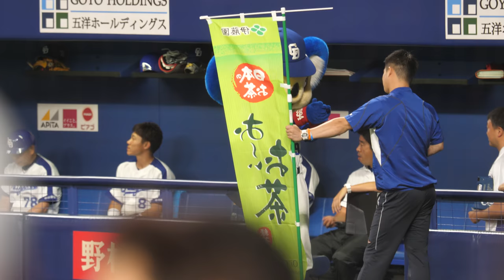ドアラ 森監督にメンバー表 食…いやっ渡されたwwwww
20180908 Aichi Prefecture
NAGOYA DOME
Japanese professional baseball team
CHUNICHI DRAGONS
blue koala mascot
DOALA